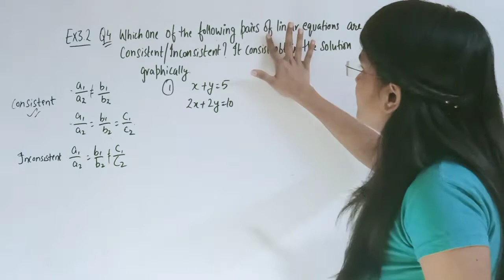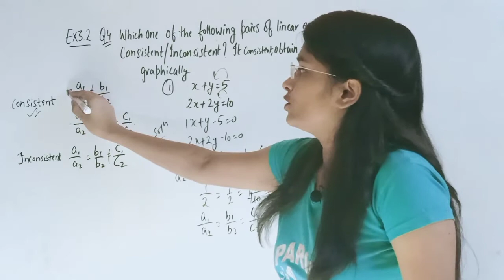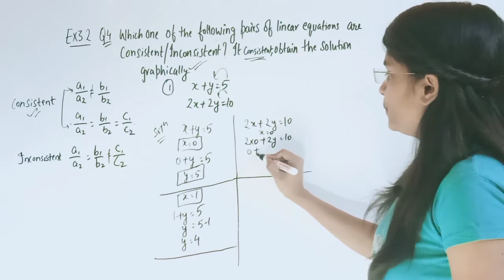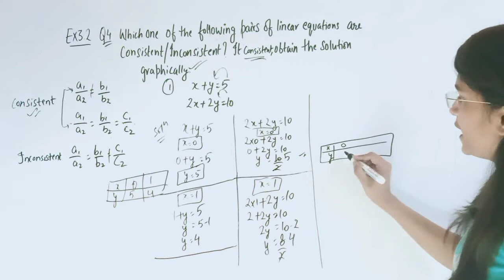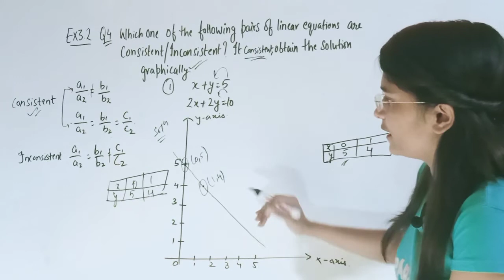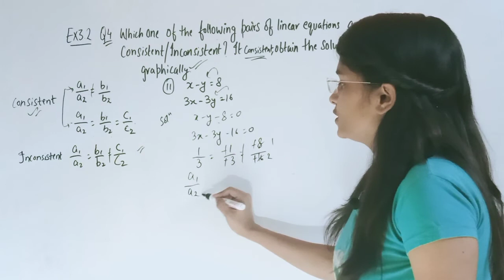Class - 10th, Ex-3.2,Q 4 Maths(Pair of Linear Equations in Two Variables)NCERT CBSE